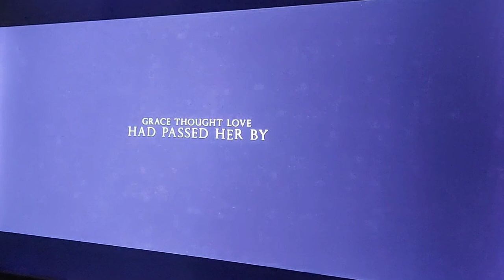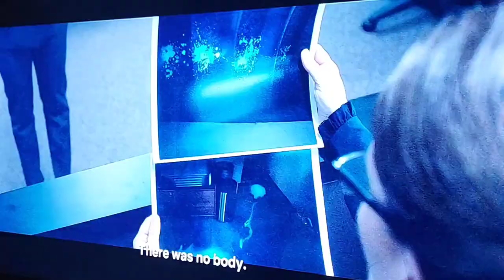AFALLFROMGRACE thriller movie trailer NETFLIX CrystalRFox MehcadBrooks CicelyTyson TylerPerry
Disheartened since her ex-husband's affair, Grace Waters feels restored by a new romance. But when secrets erode her short-lived joy, Grace's vulnerable side turns violent.